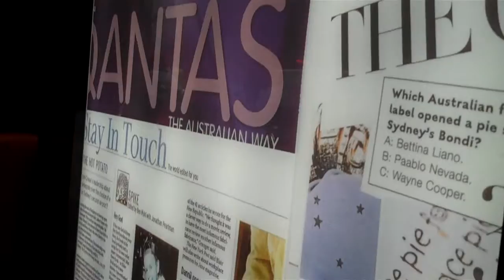My stay in Australia 2012-2013